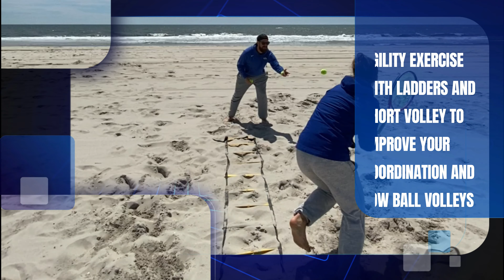FITNESS ON SAND TO IMPROVE FOOTWORK | BY CAIO ZAMPIERI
Sometimes working on sand can give you some benefits on your footwork. So, what about enjoying summer to improve your tennis skills? Come with me in some drills I prepared to helpo you get the best out of your game!

Roger Federer, Rafael Nadal, Novak Djokovic, Andy Murray, John Isner, Dominic Thiem, Alexander Zverev, Stefanos Tsitsipas, Grigor Dimitrov, Gael Monfils, Daniil Medvedev, Andrey Rublev